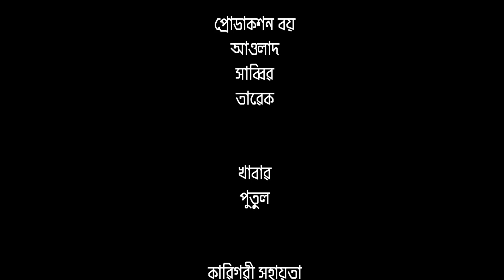HSC Candidate 2020 ।। Emotional Short Film 2020 ।।**** Exclusive ****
Short Film: Hsc Candidate 2020

STORY:
Md.Moniruzzaman khan

Md.Nazrul Islam

Md.Moniruzzaman khan

Aminul Islam Anik

Rakib

Tarakul Islam Tarak

Rakibul Hasan Sabbir

Md.Babul Khan

Aoulad

Mymensingh Guys

When 2 chair broken by Friend,s Quarrel। New funny video 2020।Comedy video online।Try to not laugh

🚹 Md. Moniruzzaman Khan

Tags,
Hsc candidate
Hsc candidate 2020
bangla new funny video 2019
cid bangla
world wide comedy video
free comedy video online
funny comedy cid
desi cid
new comedy cid
desi cid bangla
bangla funny cid
cid kolkata
funny new bangla video 2019
desi cid vs chinese
bangla new natok 2020
bangla new drama
vuter natok
barishailla natok
bangla comedy natok
monir short film
monir funny video
comedy video online
Rumantic Short film
Friends Short film
Monir new natok
Mymensingh guys

ANTI-PIRACY WARNING***This content is copyright to Mymensingh Guys!Any unauthorised reproduction,redistribution or re-upload is strictly prohibited of this meterial.Legal action will be taken against those who violate the copyright of the following meterial presented!